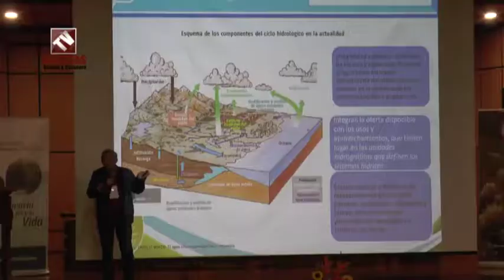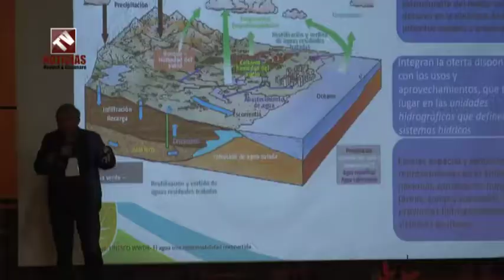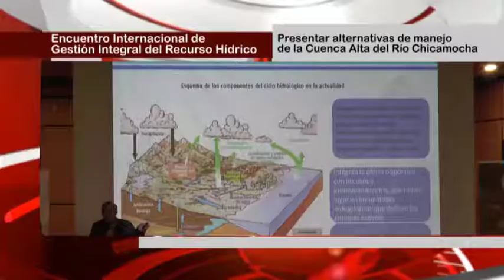Corpoboyacá realizó el Encuentro Internacional de Gestión Integral del Recurso Hídrico